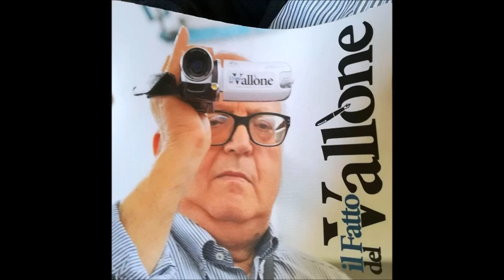A Vallelunga Pratameno inaugurazione Illuminazione quartiere S. Giovanni 20 settembre 2023